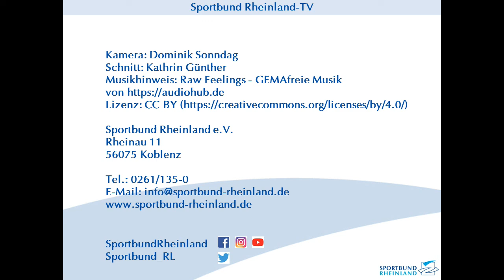Interview mit Ben Rudolph (InterConnect)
Im Interview mit SBR-Abteilungsleiter Öffentlichkeitsarbeit, Dominik Sonndag,  zieht  der  Vertriebsleiter von „InterConnect“, Ben Rudolph,  eine positive Bilanz der Kooperation, die seit 2018 läuft. Infolge der Corona-Krise sei generell ein größeres Bewusstsein für die digitale Welt entstanden, resümiert Rudolph. Diejenigen Vereine, die hier gut aufgestellt seien, hätten zweifellos Vorteile.